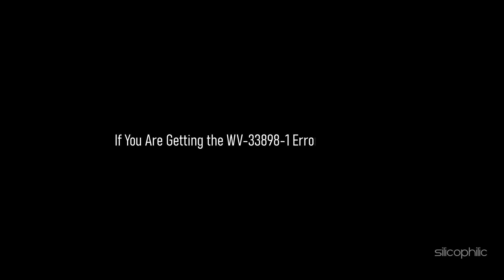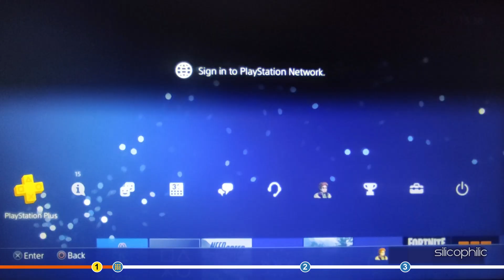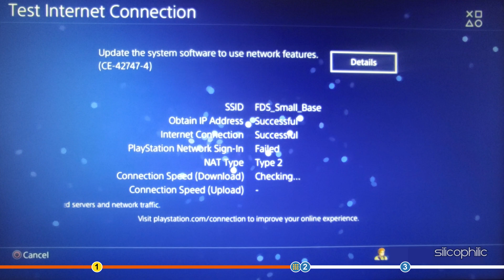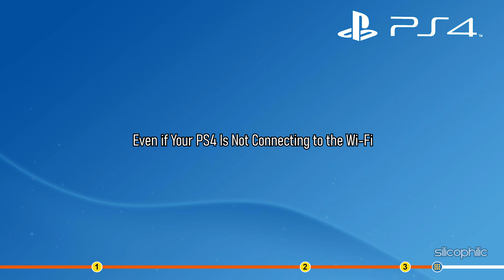How To Fix PS4 Error WV-33898-1 | Could Not Connect To Server Or Open A Webpage On The Browser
Watch this video till the end and learn how to fix the WV-33898-1 error on your PS4. On the Playstation 4, this video can also fix the 'could not connect to server or open a webpage on the Browser' issue.

Timestamps:
00:00 Intro
01:08 Change DNS
02:50 Reset Your Router
03:39 Connect An Ethernet Cable